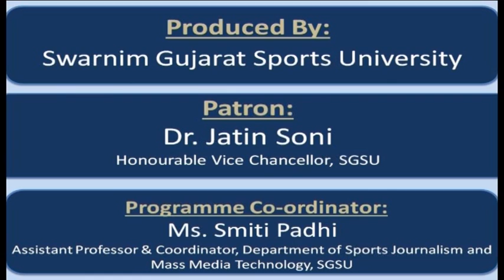Sports for "Peace and Development" Part-2